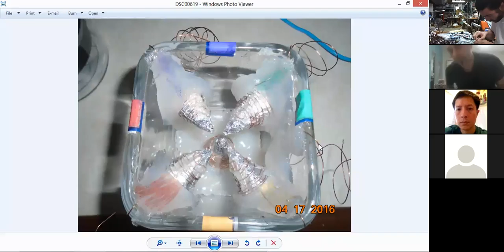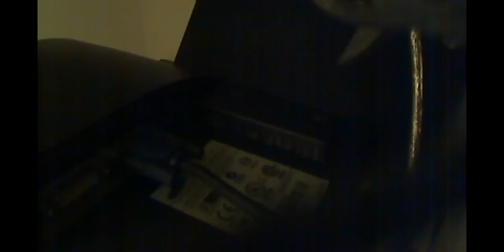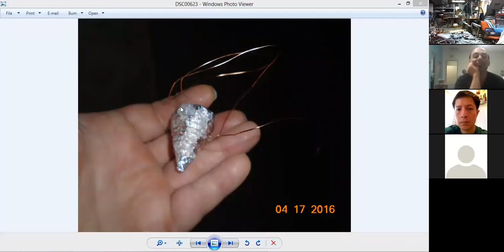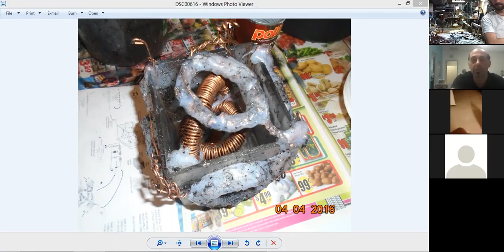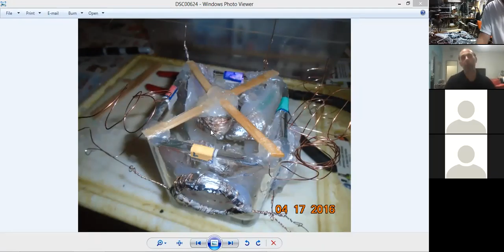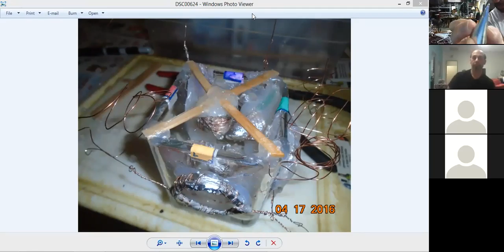PI Tech Team 4-19-16 10:35PM EST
Build with love to spread love